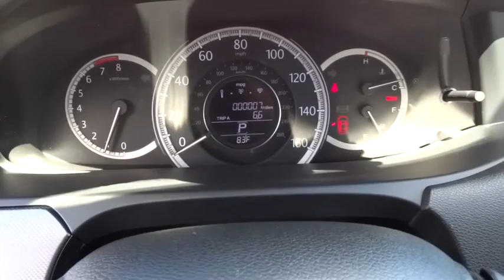2014 HONDA ACCORD Redding, Eureka, Red Bluff, Northern California, Sacramento, CA 14H616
2014 HONDA ACCORD LX - Stock#: 14H616 - VIN#: 1HGCR2F32EA215219